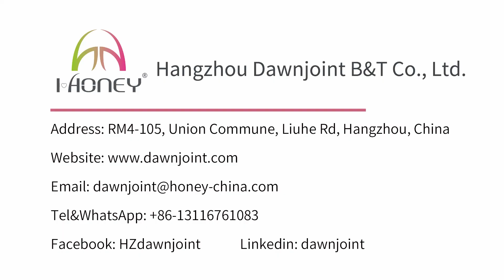Waterproof Backpack Factory Product, Dry Bag for Kayaking, Camping, Hiking CSWP2002 iHoney-Dawnjoint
Totally Waterproof, Large Capacity, Best Quotation for Distributors

Hangzhou Dawnjoint B&T Co., Ltd. Supplies Inflatable Mattress, Inflatable Car Mattress, Dry Bag, Swim Buoy to Supermarket, Distributor, Ecommerce Seller.

Hangzhou Dawnjoint supports small businesses with stocks of popular goods.
Hangzhou Dawnjoint is OEM and ODM supplier, has standard production procedures, uses eco- and human-friendly materials.
Any complaints about our products and services will get a rapid and proper solution.